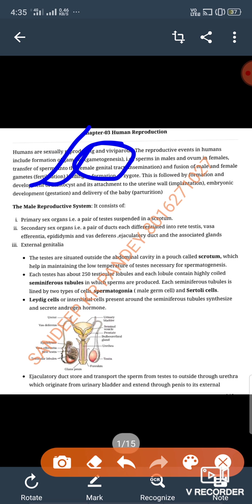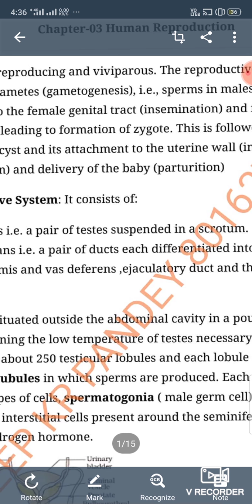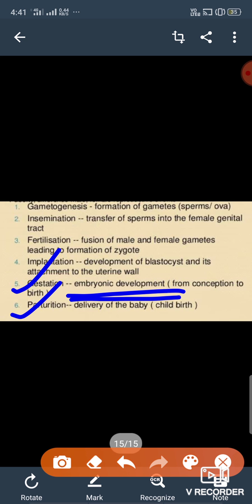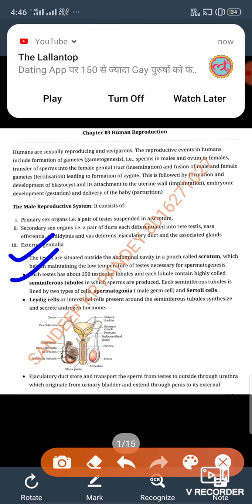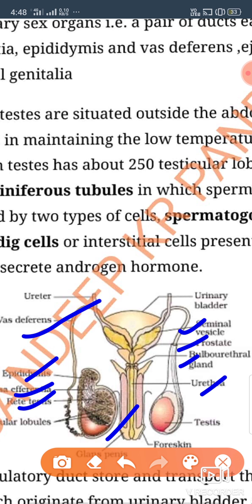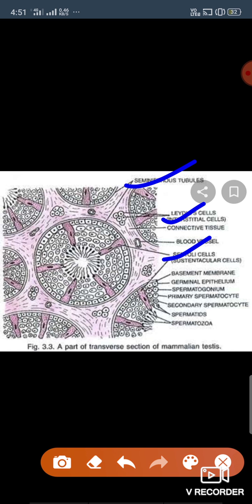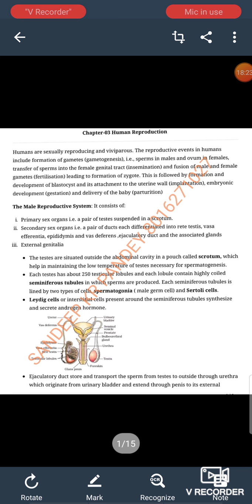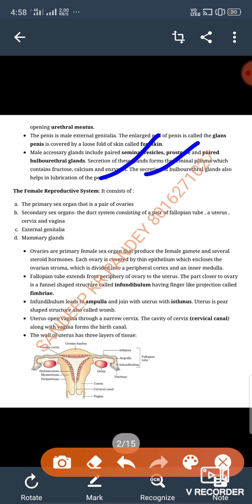CLASS XII BIOLOGY CHAPTER 3 HUMAN REPRODUCTION